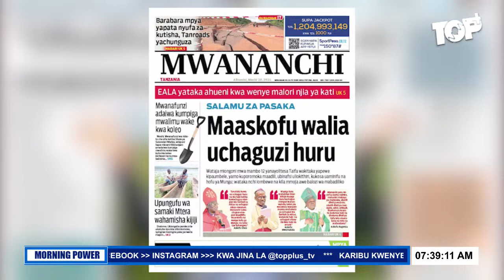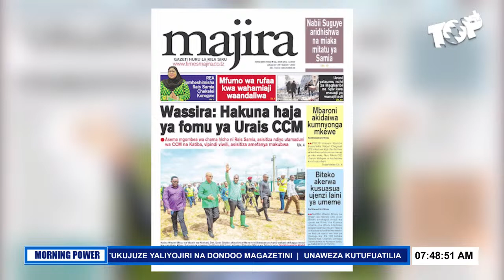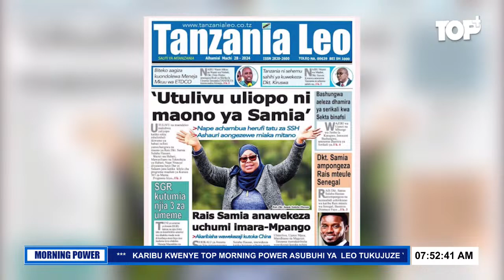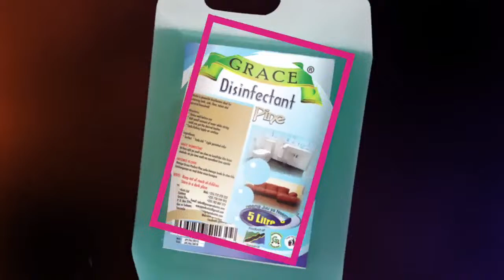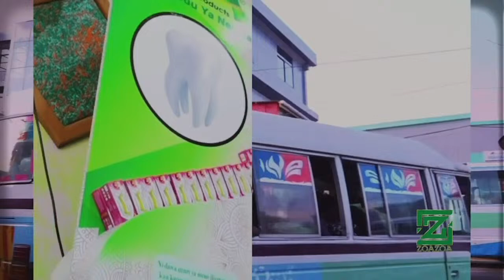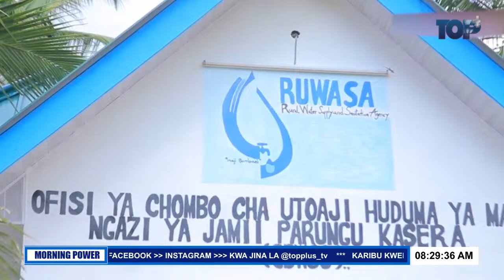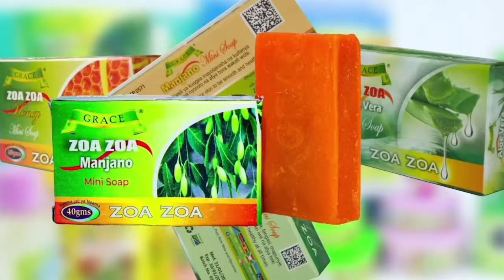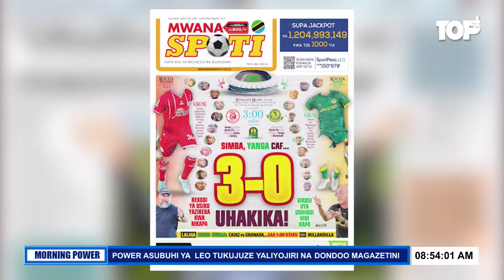TOP MORNING POWER: DONDOO MAGAZETINI ,YALIYOJILI NA MZUKA VIWANJANI : 28/03/ 2024